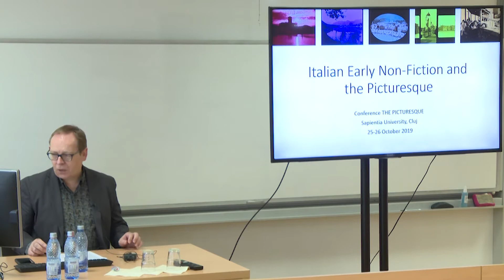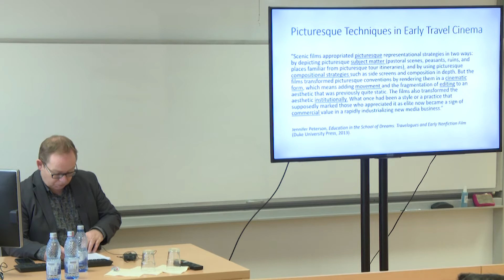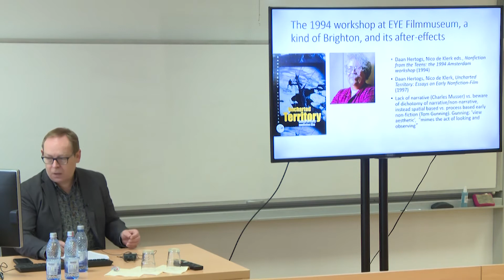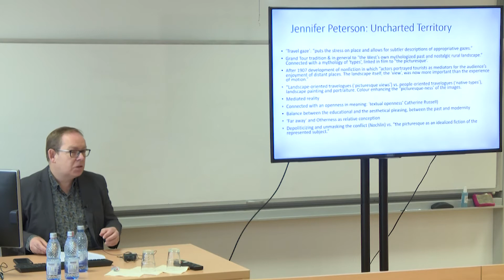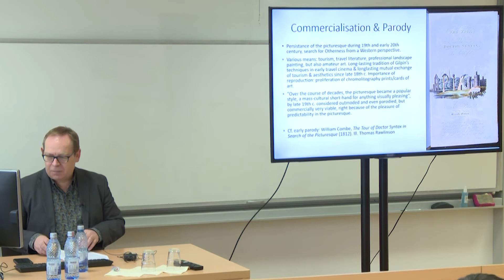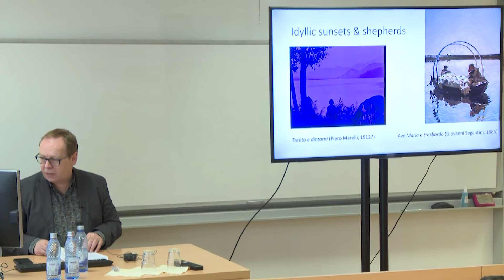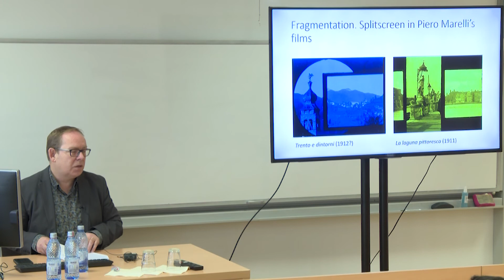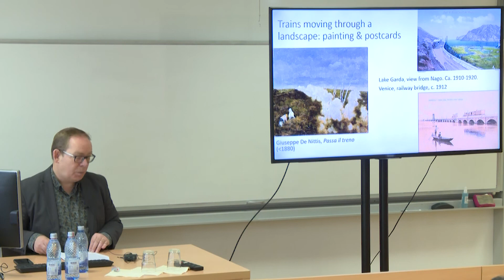IVO BLOM: ITALIAN EARLY NON-FICTION WITHIN MODERN AESTHETIC VISIONS